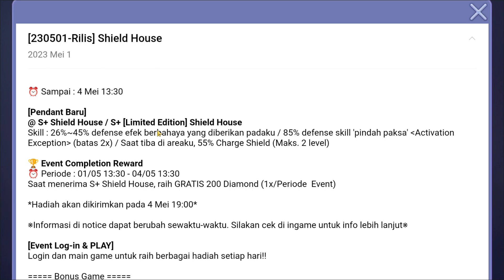Gacha SUPER PENDANT mode barbar sangatlah epic :)